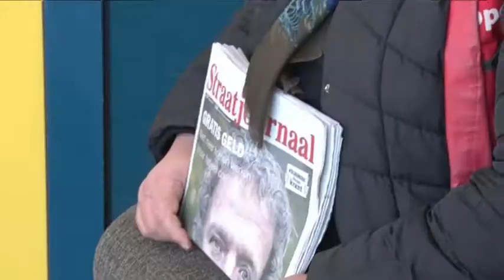Straatkrantverkoper plotseling in de kou gezet: "Onmenselijk"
IJMUIDEN Ophef in de IJmuidense wijk Zeewijk: straatkrantverkoper Emilia is letterlijk in de kou gezet. Al jaren zit ze in de supermarkt op het Zeewijkplein, maar beheerder Dekamarkt heeft haar eruit gezet vanwege overlast. Tot boosheid en verontwaardiging van de IJmuidenaren.